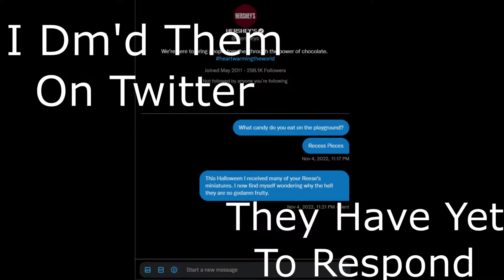The Quest For The Calico Cat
I feel like the title is misleading, because the video is boring and awkward.
I think I will play GOW, so come back "next week"